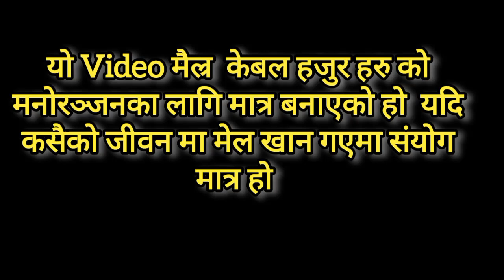Nibba Nibbi Ko Chakkar 🤬😡!!Aaja Bholi Ko Love🙄🔥Nibba Nibbi 🔥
I am local comedy boy so you can support me .
You are enjoyed after watching my video and than
i am so happy because you laugh on yours face
so i hope you support me . ❤️ Thankyou So much everyone Love and Support me
Ak nepali le arko nepali lai support garnu parxa kin ki hami nepali ho so tesai le malai me support gardinu hola
Sabai ko ramro hos
Huss ta jai nepal

tlisbeautiful​ trendingjokes​ funnystory​ videosfunny​ funnyclips​ funnynepalimeme​ justnepalithings​